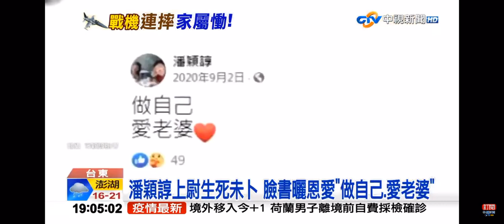2021-03-23中視新聞全球報導-照顧官兵顧成這樣...家屬悲痛喚！